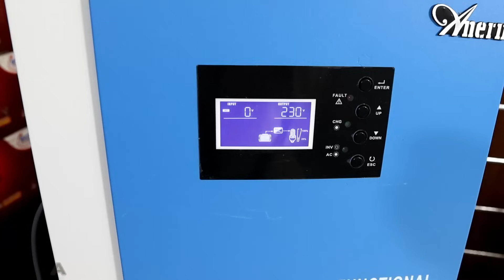Hybrid Solar Inverter Price in Bangladesh || হাইব্রিড সোলার ইনভাটার ৩৫০০ ওয়াট দাম কত। ANERN Inverter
Hybrid Solar Inverter Price in Bangladesh || হাইব্রিড সোলার ইনভাটার ৩৫০০ ওয়াট দাম কত। ANERN Hybrid Inverter Price in BD
HybridSolarInverterPriceinBangladesh || হাইব্রিডসোলারইনভাটার ৩৫০০ওয়াটসোলার ইনভাটারদামকত।
আইপিএস মার্ট
আমদানিকারক।
৬৪৫/৫ সাদ টাওয়ার।
কাজিপারা জামে মসজিদের সাথের রাস্তায় পশ্চিম দিকে, ডেসকো অফিসের সাথে ডান পাশের গলি। বসুন্ধারা লেন।

Note:
Google Location:
🤝মনে রাখবেন আপনার কষ্টাঅর্জিত টাকায় আপনি অথেন্টিক এক্সপোর্ট কোয়ালিটির প্রডাক্টি পাচ্ছেন আমাদের কাছে।।। প্রতিটি পণ্যের দুই বছরের অফিসিয়াল পার্স রিপ্লেসমেন্ট গ্রান্টি।
বাসাবাড়ি ,ফ্যাক্টরি/অফিস কিংবা যেকোনো ধরনের খামারির বিকল্প বিদ্যুতের জন্য) সোলার সিস্টেম ডিজাইন ও স্থাপনের জন্য নির্ভরযোগ্য প্রতিষ্ঠান খুঁজছেন???
IPS MART BD  হতে পারে আপনার বিশ্বস্ত প্রতিষ্ঠান। আমাদের অভিজ্ঞ ও দক্ষ প্রকৌশলী ও টেকনিশিয়ান আপনার আস্থা আর্জনের জন্য বদ্ধপরিকর।